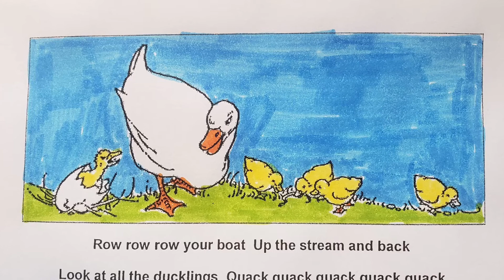Row, Row, Row Your Boat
Stacey teaches us some new verses to "Row, Row, Row Your Boat".